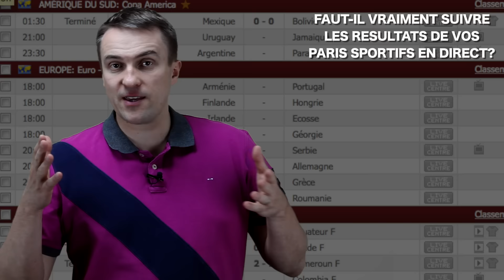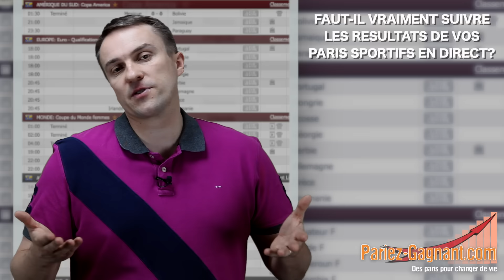Faut il suivre les résultats de vos paris sportifs en direct sur flashresultat?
Pourquoi il faut éviter de suivre les résultats de vos paris en direct sur flashresultat?
Cela va dépendre de vos tempéraments mais généralement il vaut mieux éviter pour se préserver du stress!